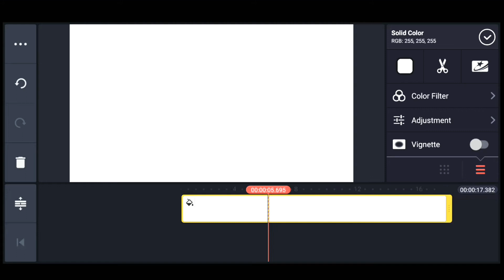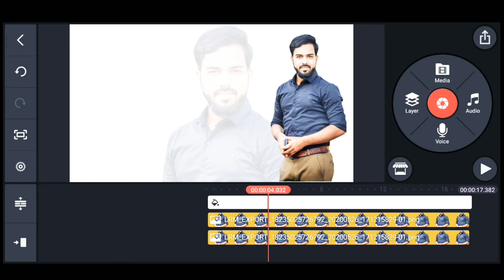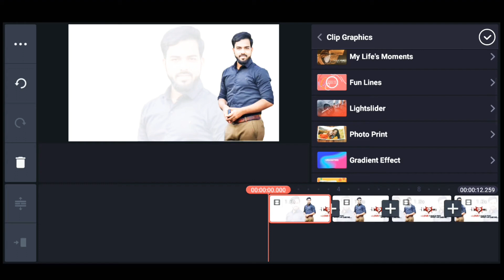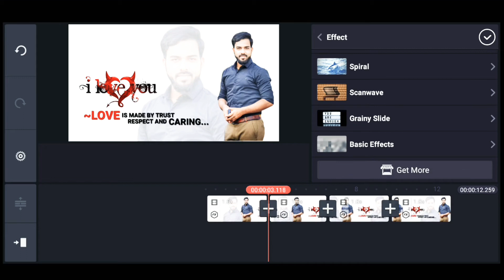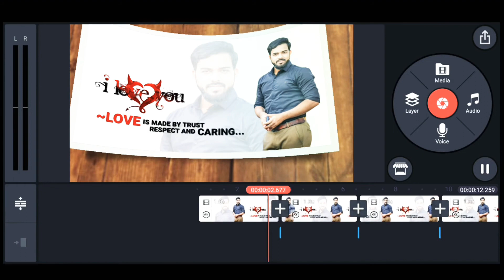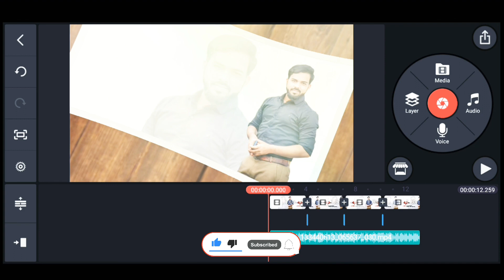kinemaster attitude status new | kinemaster video editing WhatsApp status 2020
kinemaster se video kese banaye,
how to make stutas,
stutas kese anaye,
how to creat whatsapp stutas,
kinemaster video editing tutorial
kinemaster photo print
photo print effact
whatsapp stutas
instagram reels
instagaram story
instagram ke liye video kese banaye